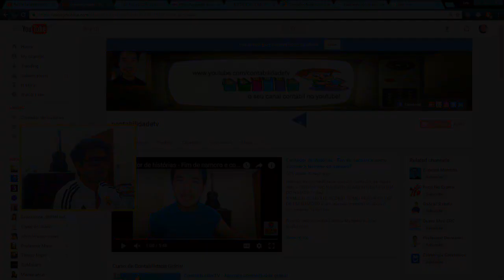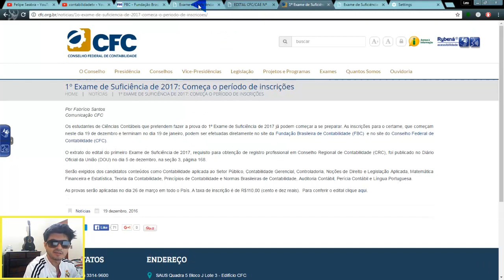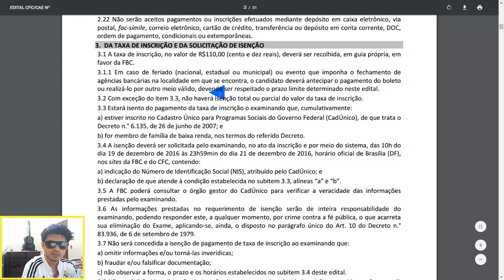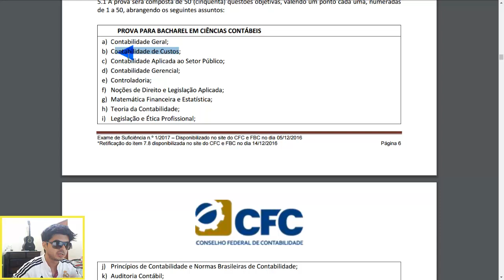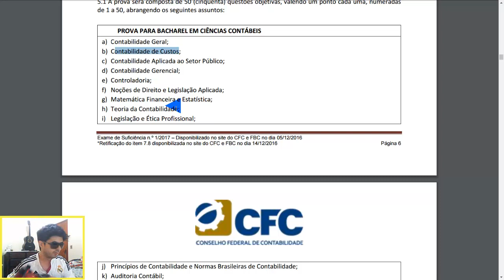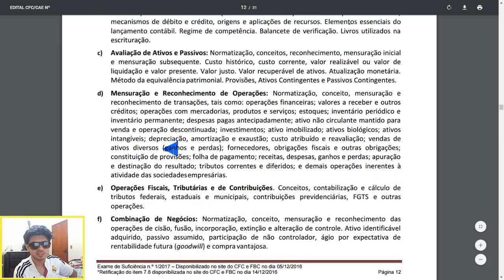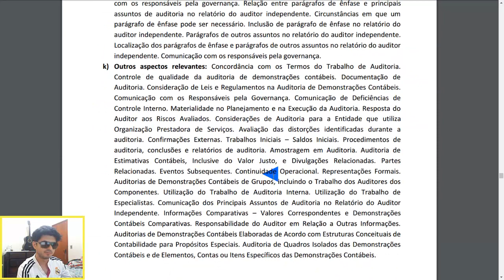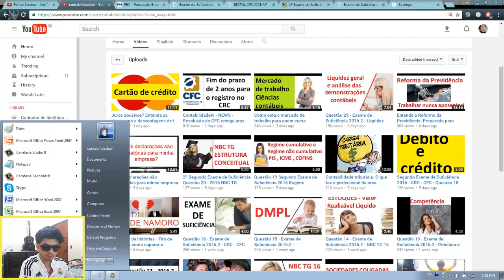INSCRIÇÕES ABERTAS primeiro 1º EXAME DE SUFICIÊNCIA - 2017 - Edital e DICAS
Estão abertas as INSCRIÇÕES para o primeiro 1º EXAME DE SUFICIÊNCIA - 2017 do CFC e FBC de bacharel! Confira as DICAS e o edital para começar o ano novo com o pé direito e virar contador com seu CRC! Confira o valor da prova do exame de suficiência, o que vai cair e muito mais!  Quer saber como passar no CRC? Quer saber o valor da prova do CRC? QUer saber o que cai na prova do CRC e CFC?